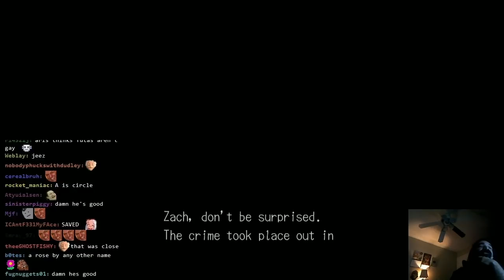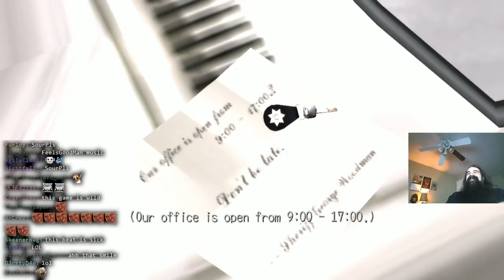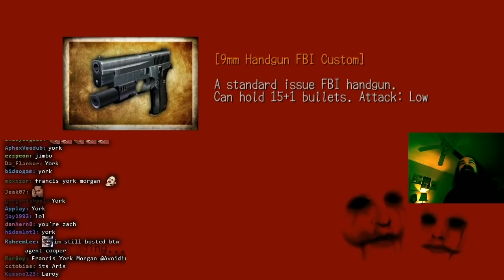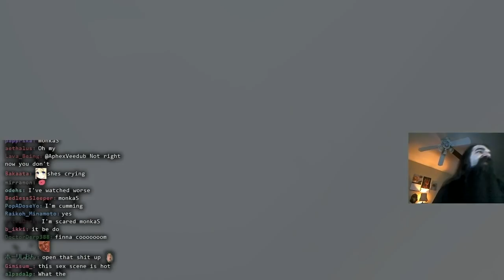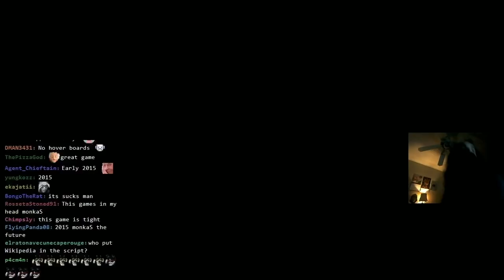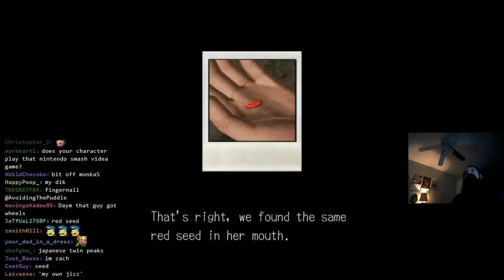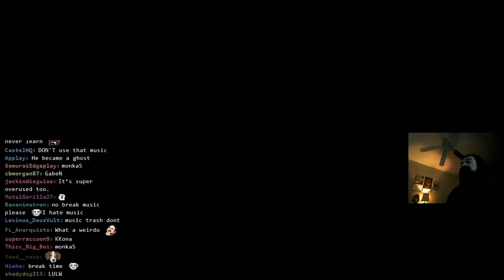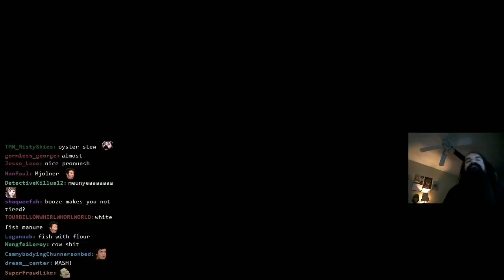Aris Flushes: Deadly Premonition Origins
In the interest of transparency, I'm more open to archiving genuine flushes of these more notable games if they can fit into a 12h block (YouTube's length limit for uploads)